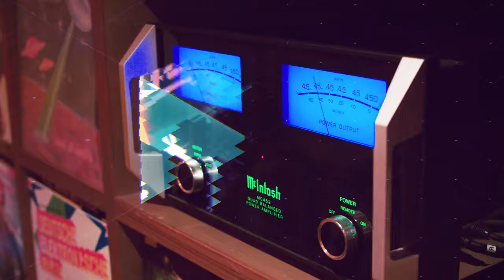潘敬祖 Felix Poon | 壹週plus【AudioFever Ep.1】玩Hi-Fi = 燒錢?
壹週plus【AudioFever Ep.1】
玩Hi-Fi = 燒錢? 音響工程師潘敬祖教路 : 貴未必係Highclass

提到音響，不少人都會贈Hi-Fi友一句：「玩得Hi-Fi就一定燒錢啦！」從小在爸爸薰陶下成長的歌手Felix潘敬祖就明言「玩」Hi-Fi對很多Hi-Fi友來說當然是「燒錢」行為。音響市場推陳出新，音響越出越刁鑽！不過Felix就醒大家一句：貴不一定是「Highclass」的音響

Felix自細在音響家庭長大，他的父親也同屬Hi-Fi發燒友，啟發Felix將自己對高端音響的興趣轉化成事業，還一手建立自己的影音工程及音樂製作公司。時至今日，Felix經已是位擁有二十年經驗的專業音響工程師。 Felix對音響有一種獨特的見解，他形容音響為生活上必不可少的「好拍檔」。

究竟他為何要追求「好音響」? Hi-Fi新手又應否視價錢為「高質」指標? 今集《AudioFever》有Hi-Fi達人Felix潘敬祖為你一一解答，教你聽最真的高質原音。

場地提供: Potato Head Hong Kong & Kaum

重溫預告：
● 【好聲好器】音響工程師Felix潘敬祖 逢週五為你重新定義「好音響」